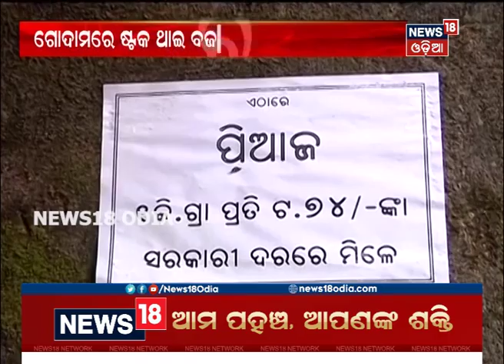ଘାଇଲା କରୁଛି ପାୱାରଫୁଲ ପିଆଜ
ପିଆଜ ଦର କମିବାର ନା ଧରୁନି | ଆନ୍ଧ୍ର ପ୍ରଦେଶରୁ ପିଆଜ ଆସିଲେ ବି ବଜ଼ାରରେ ଏହାର ପ୍ରଭାବ ଦେଖିବାକୁ ମିଳୁନି |26 November 2019